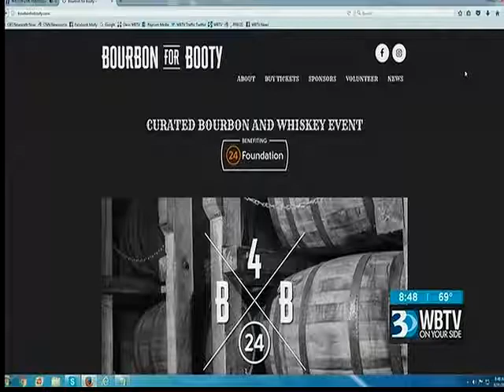08.31.17: AM Bounce #2 | Bourbon for Booty